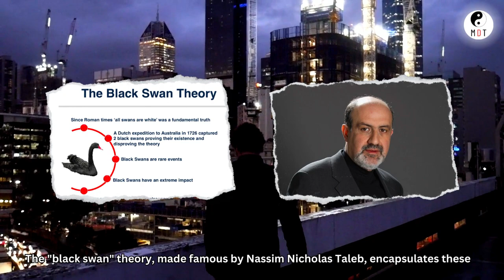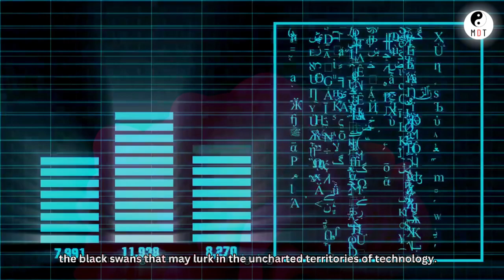Maybe You Are a Black Swan! (Short Documentary)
Uncover the mysterious realm of black swan events in our latest episode of Million Dollar Talks! Join me, as we embark on a thrilling journey through the unexpected twists that shape our world.

From ancient Latin sayings to the captivating theory popularized by Nassim Nicholas Taleb, the concept of the black swan has always symbolized the impossible. But what if I told you that you might just be a black swan yourself? Join us as we dive into the depths of uncertainty and explore how these rare, unforeseen occurrences can completely redefine our reality.

In this mind-bending episode, we'll uncover the three defining traits of a black swan event – its suddenness, its impact, and the intriguing phenomenon of hindsight bias. From history's seismic shifts like World War I to the rise of the internet, we'll reveal how these events have shaped the course of humanity.